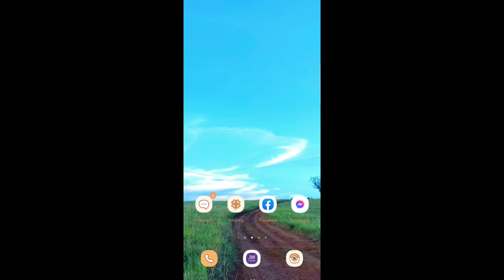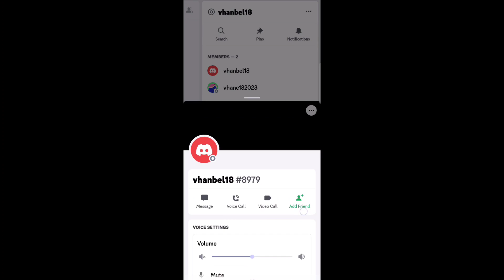How To Find Deleted Friends On Discord